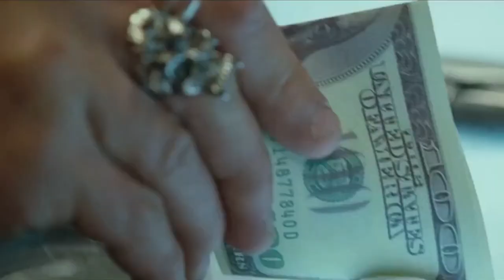Hitman destroy the club scene | Hitman (2007)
Hitman (2007)

A gun-for-hire known only as Agent 47 hired by a group known only as 'The Organization' is ensnared in a political conspiracy, which finds him pursued by both Interpol and the Russian military as he treks across Russia and Eastern Europe.

6.2/10  iMDb
Content Rating: R
Director: Xavier Gens
Writer: Skip Woods
Stars: Timothy Olyphant, Dougray Scott, Olga Kurylenko
Genre: Action, Crime, Thriller

CPR Agency Mix for EUROPACORP